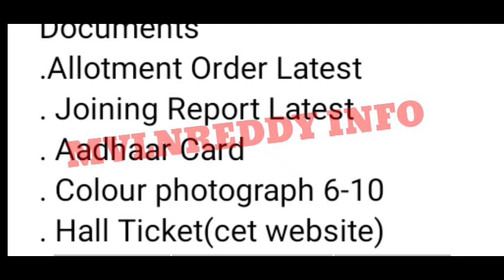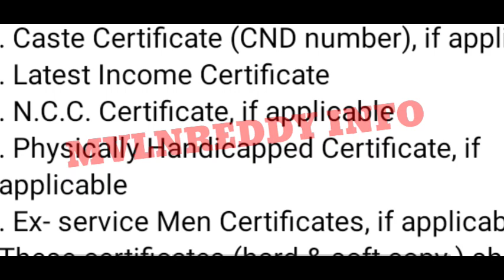AP PGCET 2021 College Reporting Documents Required//imp Documents for College Reporting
id : Mvlnreddy@cm4
Available in Play Store.

AP PGCET 2021 Results & Rank Cards Released//How to Download AP PGCET 2021 Rank Card- Official links